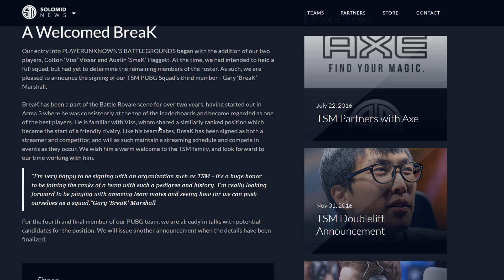Resultados de EVO 2017 | Francia y China dominaron en la Overwatch World Cup | Noticiero de esports